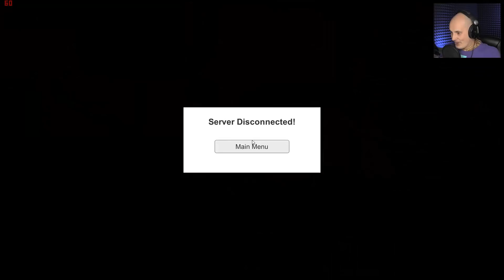ЗЛЫЕ САНТЫ ПРОТИВ МАУГЛИ - Long Live Santa (прохождение на русском) #2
Самый смешной и главное бесплатный новогодний батл роял Long Live Santa - смертельная королевская битва санта клаусов за право быть самым главным сантой! Первый взгляд, прохождение, обзор санта клаус батл роял Long Live Santa на русском